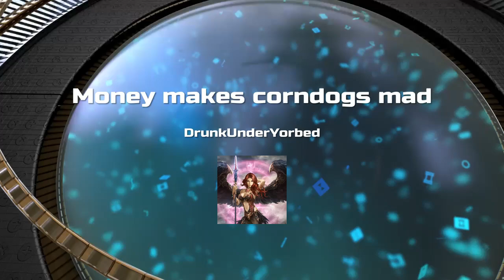Money makes corndogs mad*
Gta5 online random events with friends